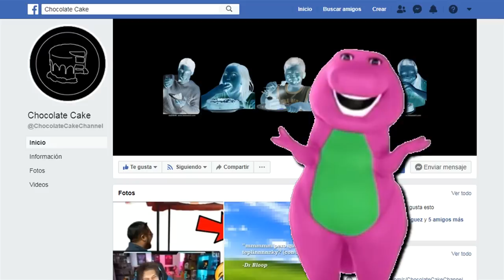HOMERO CHINO 2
Las Nuevas Aventuras de Homero Chino :)